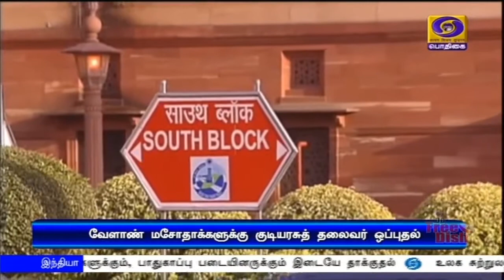3 வேளாண் மசோதாக்களுக்கு குடியரசு தலைவர் ஒப்புதல்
விவசாயிகளின் நலன்களை காக்க நாடாளுமன்றத்தில் நிறைவேற்றப்பட்ட வேளாண் மசோதாக்களுக்கு குடியரசு தலைவர் ஒப்புதல் - அரசிதழில் வெளியிட்டது மத்திய அரசு